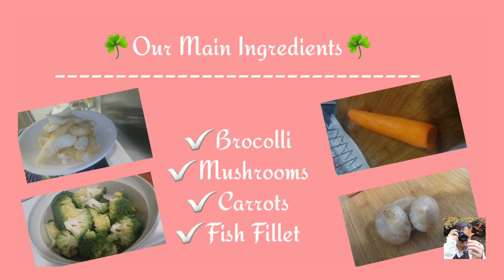How to Keep Your Blue Cod Crispy & Tasty? - Here's A Simple Way, watch my video till end.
Cod is Low-Fat source of Protein, Making it an excellent Choice For people who would like to reduce  their fat intake and improve their heart Health.